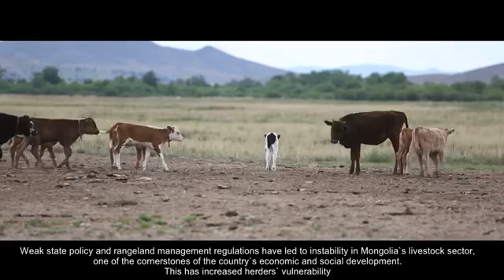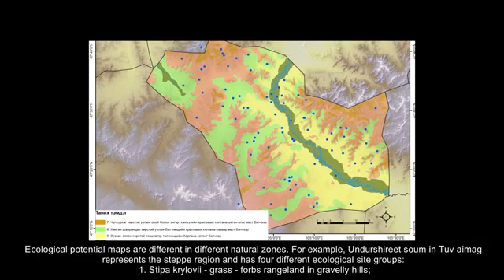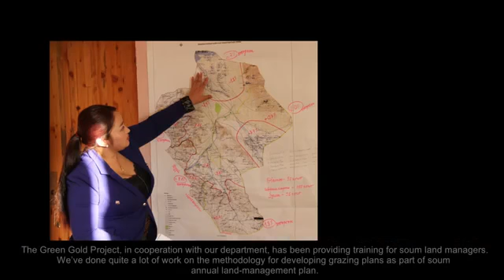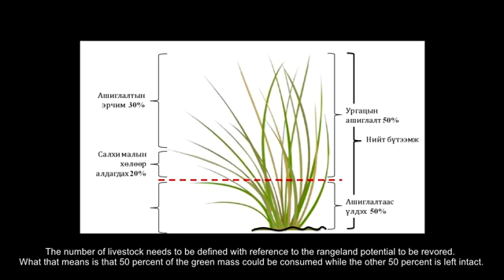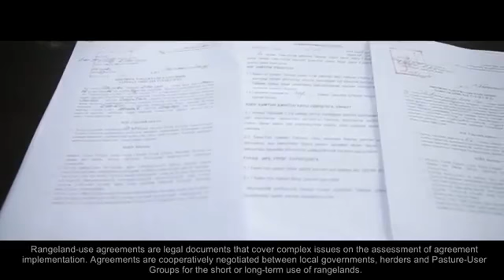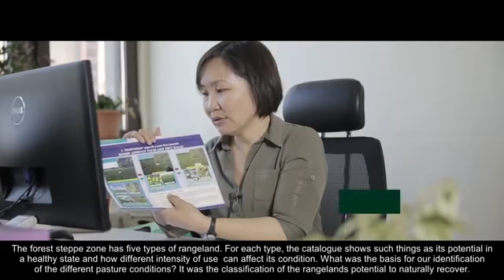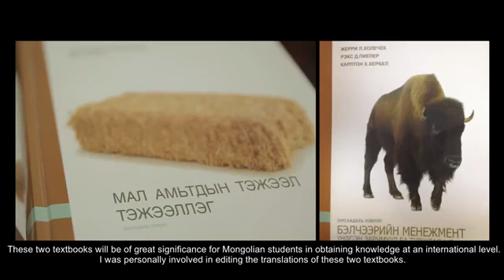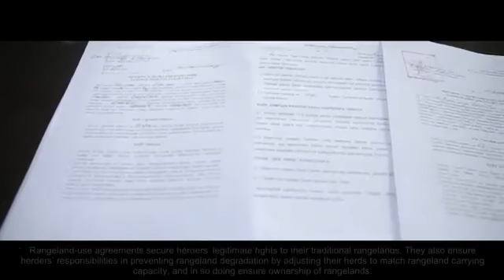Resilience and PUG based rangeland management